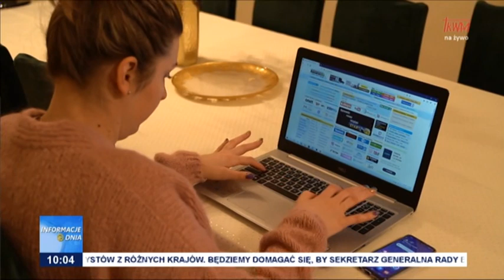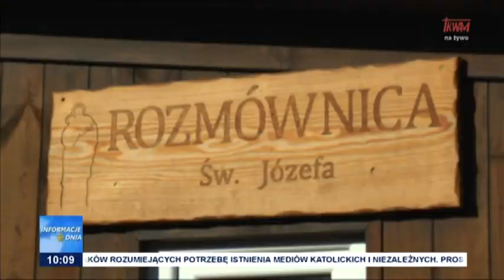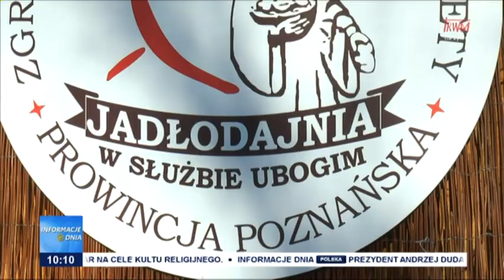Informacje Dnia 13.02.2023 [10.00]